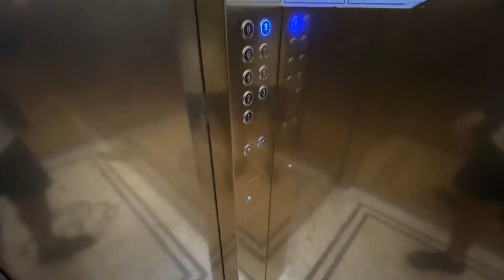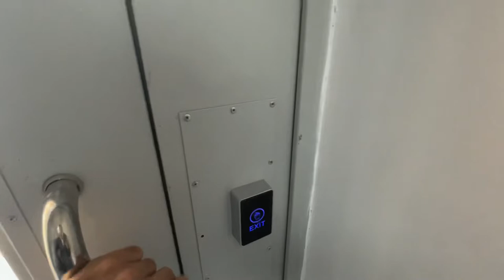Обзор ЖК Аркада. Новый район Астаны. Доступные цены на новое жилье.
ЖК Аркада, ул. 22-4, 3. Застройщик: Favorite Group. Выполнен из кирпича. Двор на пандусе, паркинг предусмотрен. ЖК Комфорт класса. Высота потолков 3 метра. Окна панорамные. 9 этажный. Первые этажи снаружи дома коммерческие помещения. На площадках по 4 квартиры. Квадратуры квартир начинаются от 36 квадратов и доходят до 105 квадратов. Детская площадка хорошая, но больше всего в этом ЖК мне понравился паркинг, он высокий, светлый и выглядит лучше чем в элитных комплексах. Расположение не супер, район только развивается, но зато рядом есть школа.
⛔️Минусы:
- материалы использованные при стройке не дорогие;
- в целом ЖК построен не плохо, но местами есть трещины и отвалившееся с потолка штукатурка;
- вокруг ЖК усажены насаждения, но зато во дворе нет ни одного;
- в 10 метрах от ЖК начинается новая стройка, а это пыль, шум и тд.

UC9GfOPrxyehBWVdySu84fOw